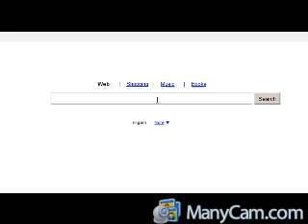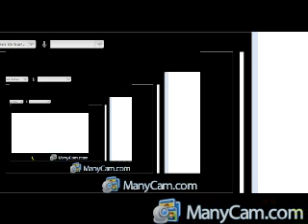Total Jerkface isnt loading :(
It isnt loading.